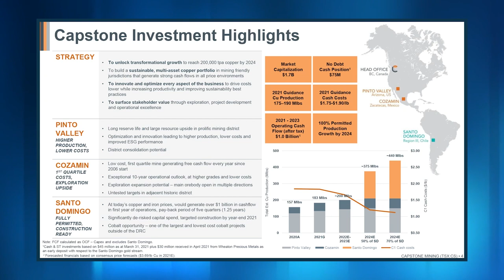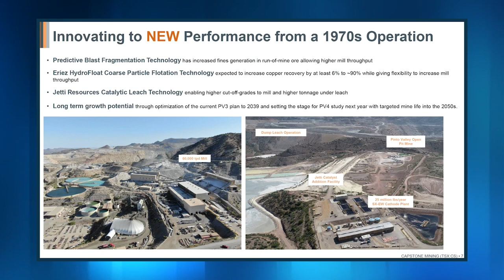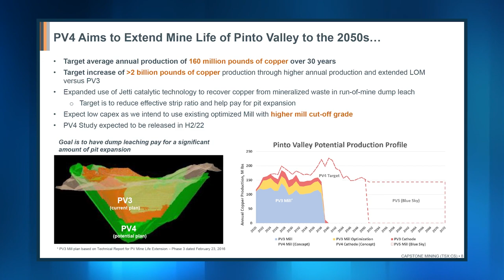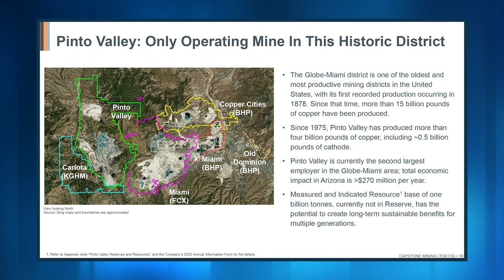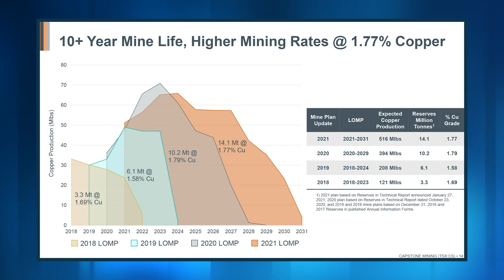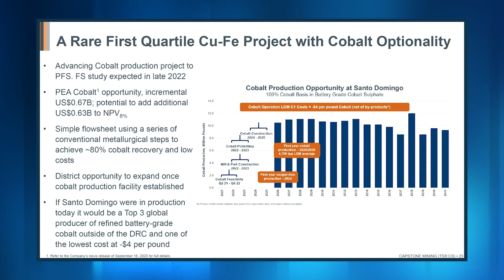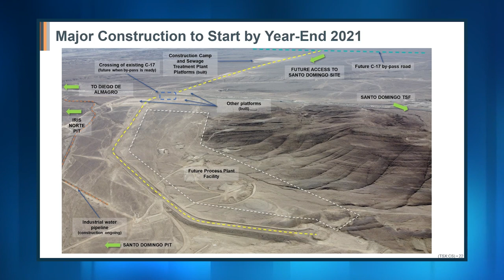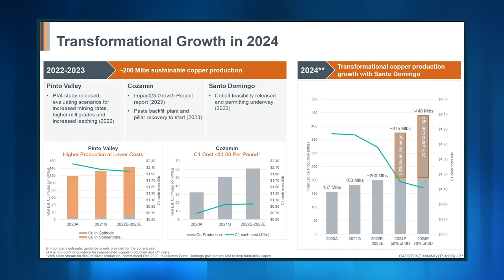Capstone Copper - Chairman Darren Pylot - Copper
CapstoneCopper Mantos Copper Captsone Mining (TSX:CS) is a copper producer with two producing mines; Pinto Valley which is located in Arizona and Cozamin which is located in Mexico. Capstone also owns the Santo Domingo project in Chile which is full-permitted and ready for construction.

Agenda
00:00 Intro
00:18 Overview Capstone
02:27 Overview Pinto Valley, AZ
05:52 Difference between PV3 & PV4
07:52 Consolidation Around Pinto Valley?
09:14 Overview Cozamin Mine, Mexico
12:09 Regional Exploration at Cozamin
13:02 Overview Santo Domingo, Chile
16:28 Cobalt Optionality
17:05 What is Elevation & Distance to Water?
20:17 Why Kores Sold Capstone Block
21:59 Will You Get A U.S. Listing?
22:40 Catalysts 2021
24:13 What is the Picture in Backdrop?
24:45 Conclusion

Presenters will not be providing legal or financial advice to any webinar participants or any person watching a recorded version of the webinar.  All webinar participants or any person watching a recorded version of this webinar should obtain independent legal and financial advice.  All webinar participants accept and grant permission to Bloor Street Capital Inc. and its representatives in connection with such recording.  This information is in a summary form and does not purport to be complete. It is not intended to be relied upon as financial or legal advice to investors or potential investors.  Bloor Street Capital Inc. has received a fee from Capstone Mining in connection with this webinar.